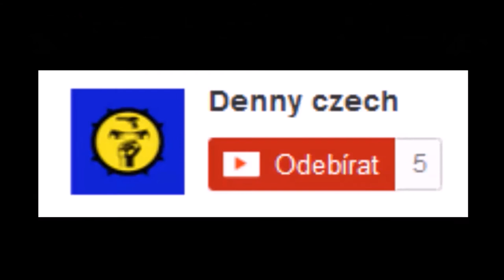Parkour 1.Díl - Nová série (Gta-v)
Takže čau lidi už je po pauze a můžem začít zase natáčet jako před tím.